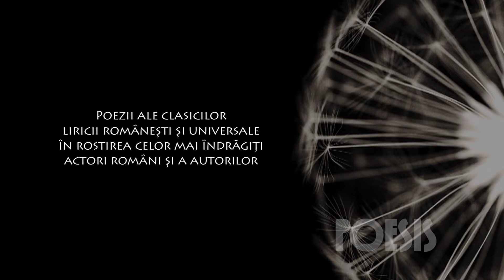Poesis: Monica Davidescu - Cu ochii roşii căutând o lege de Nichita Stănescu (@Arhiva TVR)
Imagini din Arhiva TVR, difuzate în cadrul seriei de emisiuni Poesis de la TVRCultural, cu Monica Davidescu recitând „Cu ochii roşii căutând o lege” de Nichita Stănescu.